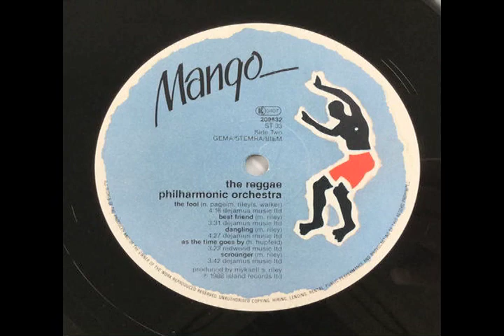The Reggae Philharmonic Orchestra Sharpeville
The Reggae Philharmonic Orchestra-Reggae Philharmonic Orchestra Last 1
1,400 JPY

ブリティッシュレゲエシーンの雄、Steel Pulseのオリジナルメンバー、Michael Riley ( Mykaell S. Riley)により結成された黒人ミュージシャンを集めたオーケストラの1988年リリース作品。クラッシック音楽界でも人種の壁は高く、才能溢れていても既存のオーケストラで職に就けるプレーヤーは限られていました。また、黒人ミュージシャンに対する固定観念を変える目的もあったと思われます。オケ用にアレンジされたレゲエの曲は驚くほどしっくりくるもので、Massive Attackなどでも活躍したベーシスト、Winston Blissettなどのリズムセクションとの相性もバッチリ。インスト、ボーカル曲共に素晴らしい仕上がりです。A4(Yamada)

Formed by original Steel Pulse member Mykaell S. Riley (aka Michael Riley), the Reggae Philharmonic Orchestra attempted to cross reggae rhythms with orchestral themes, despite the fact that Riley can neither read nor write music. The idea was to employ the most talented black classical musicians who were still struggling to find seats in existing orchestras. It is apparent on this 1988 album that Riley's vision was ahead of time and the resulting music is refined and fresh. Sublime.(Yamada)